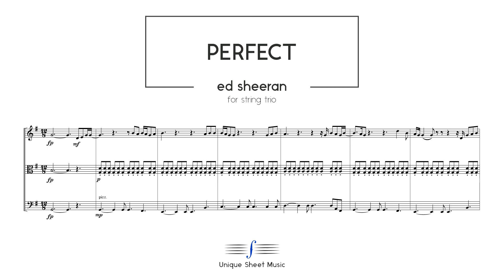Perfect - Ed Sheeran | String Trio Sheet Music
Key: G major
Filetype: PDF
Pages: 18 (Including Score, Parts and Covers)
Arranged for: String Trio with optional viola part in Treble Clef (Violin, Viola, Cello + Viola part in T.C.)
Arranged by: Norbert Kurunci

"Perfect" is a song by English singer-songwriter Ed Sheeran. It was included on his third studio album ÷ (2017). After the album's release it charted at number 4 on the UK Singles Chart. On 21 August 2017, Billboard announced that "Perfect" would be the fourth single from the album. The song was serviced to pop radio on 26 September 2017, as the third single from the album in the United States (fourth overall). The song has reached number one in Austria, Belgium, France and Switzerland as well as the top ten in 14 more countries including Australia, Sweden, the United Kingdom, and the United States.